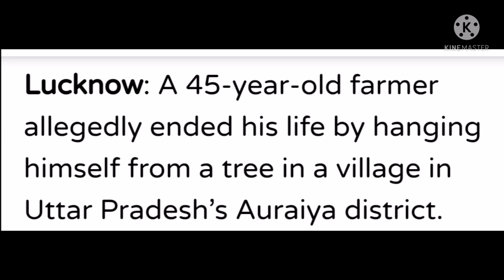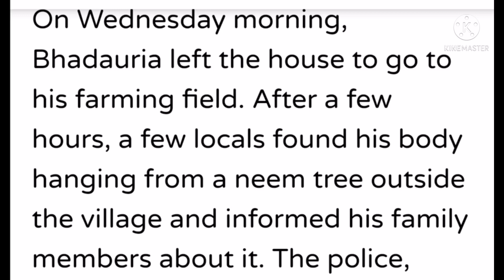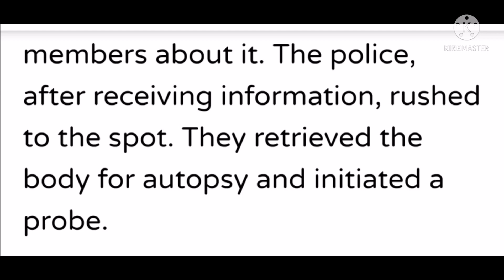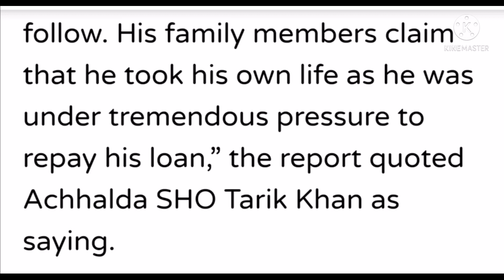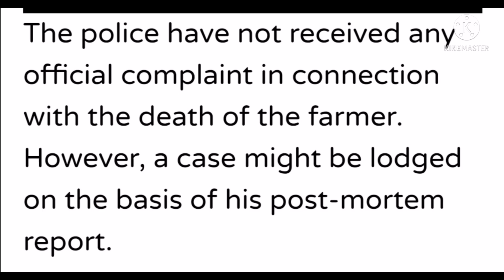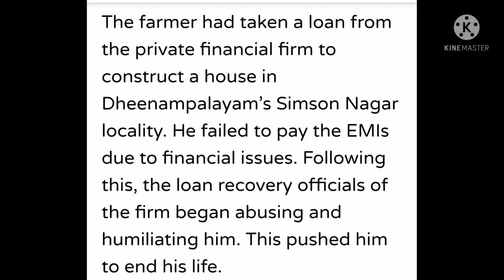Pasi u warep hadien wa chem jingeh u pli neiliang ka Poisa😭